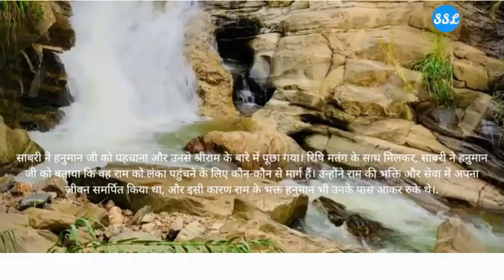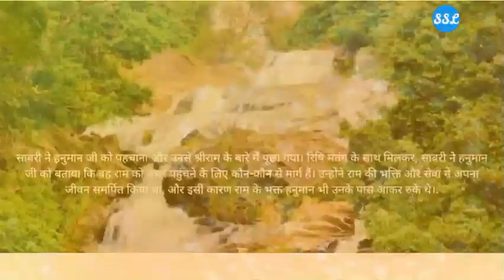Maharishi Matang and Devotee Sabri | रिषि मतंग और साबरी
रिषि मतंग एक तपस्वी महर्षि थे, साबरी एक भक्तिन थी जो ऋषि मतंग के आश्रम में रहती थी। उनकी कथा में उनकी अत्यंत प्रेम-भक्ति और विनम्रता का वर्णन होता है।